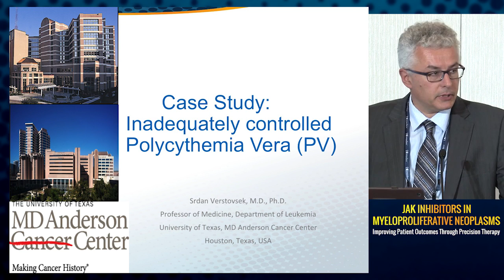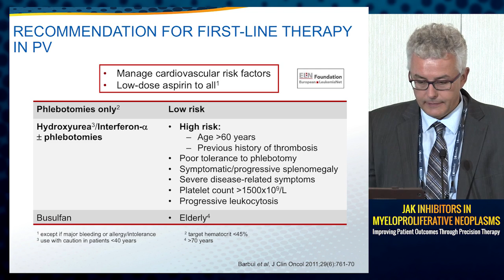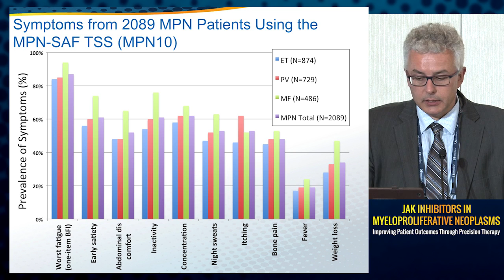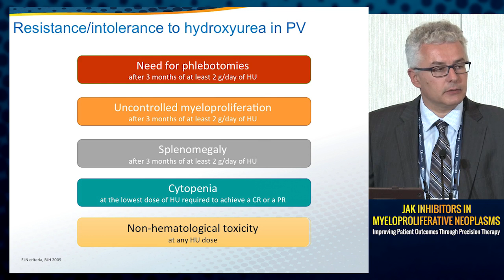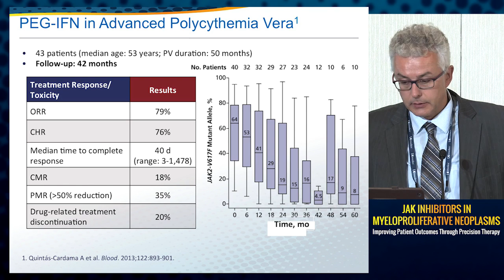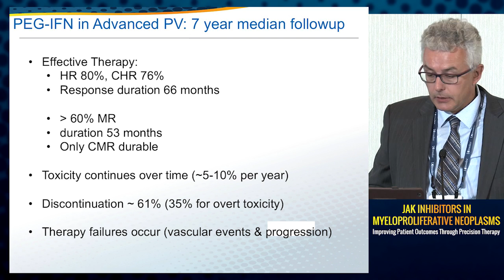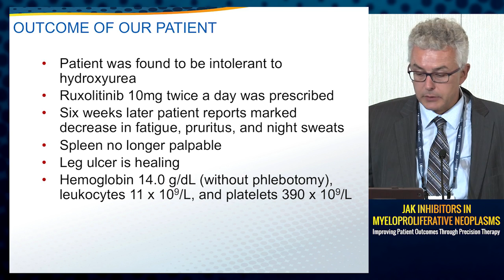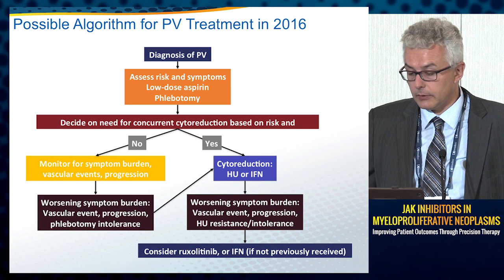Case study: Inadequately controlled Polycythemia Vera (PV)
In this presentation from the JAK Inhibitors in Myeloproliferative Neoplasms symposium, held August 27, 2016 in Alexandria, VA, Dr. Srdan Verstovsek examines a case of inadequately-controlled polycythemia vera (PV).